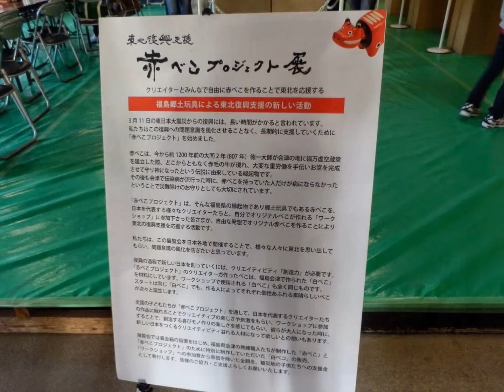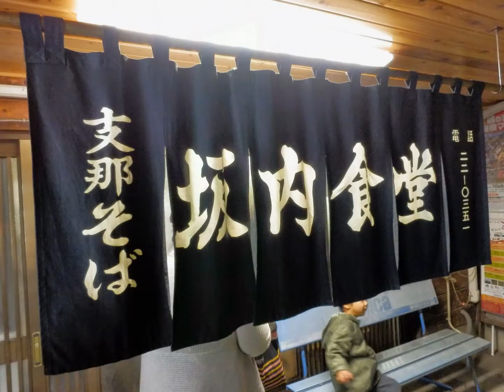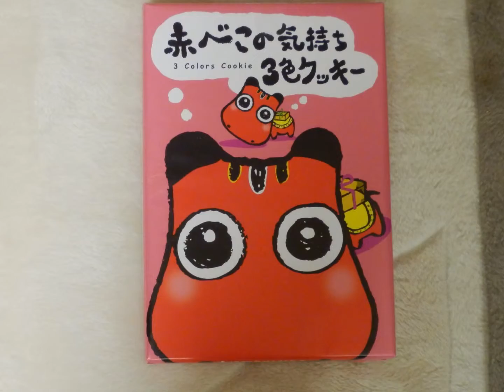Japan 2012 part4 (Tokyo, Aizu) photo slideshow